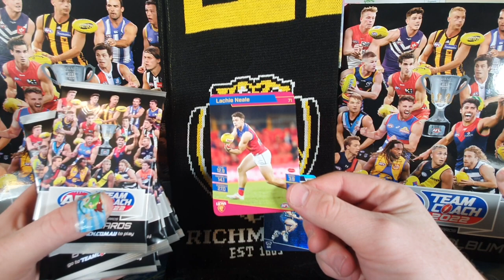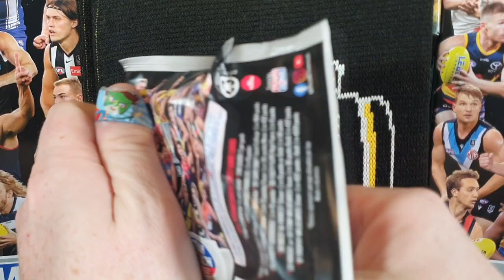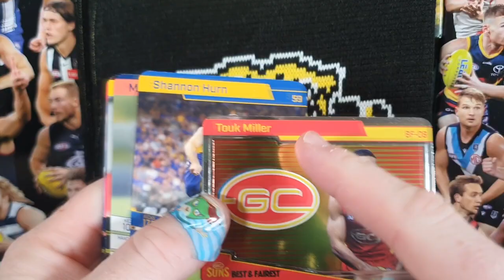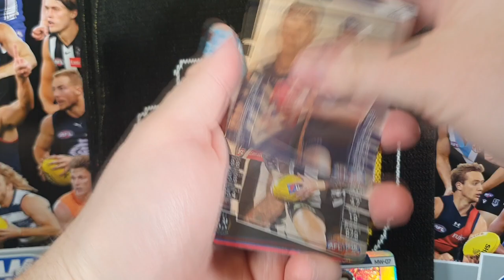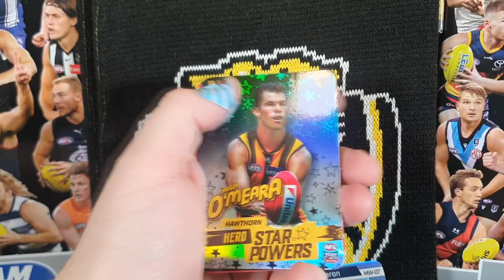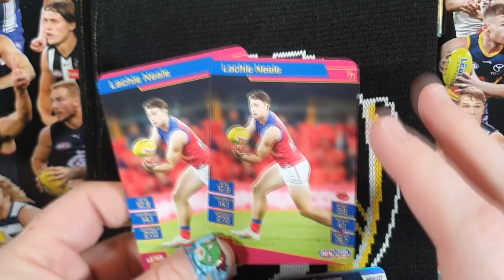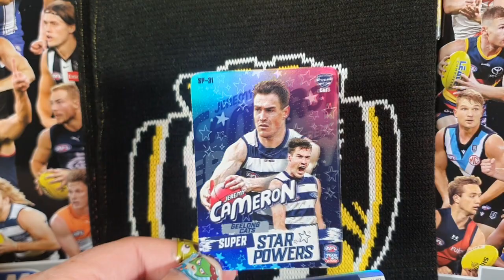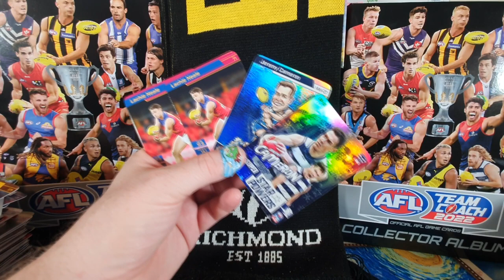AFL Teamcoach 2022 Box Break Opening - Part 2 ....OH NO!!! That didn't happen did it?!?! *Breathe*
Part 2! Enjoy the Drama!